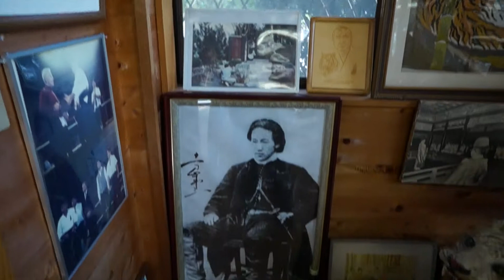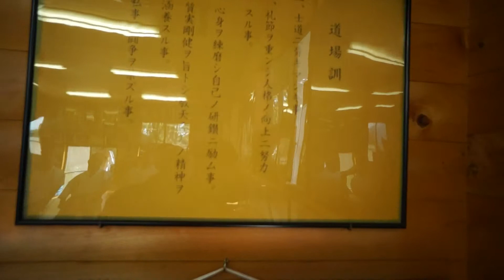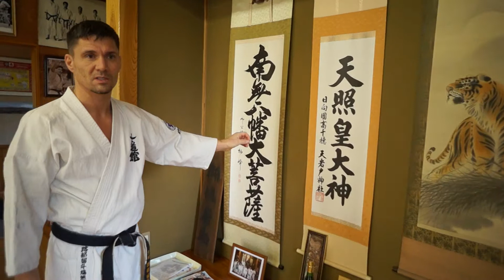32 Japan Shidokan Open (Kancho Yoshiji Soeno 50 years) part-22